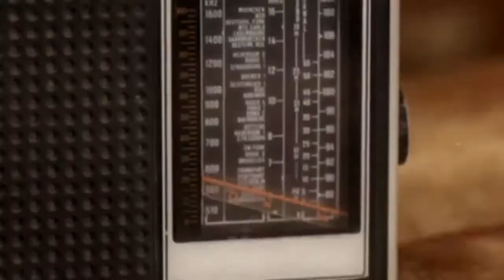AOA Seolhyun VOGUE Photoshoot